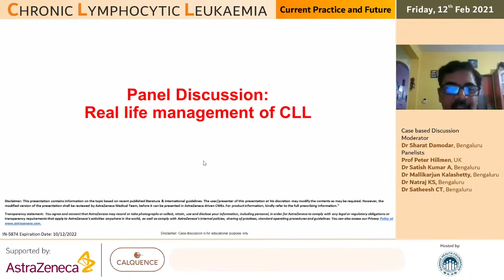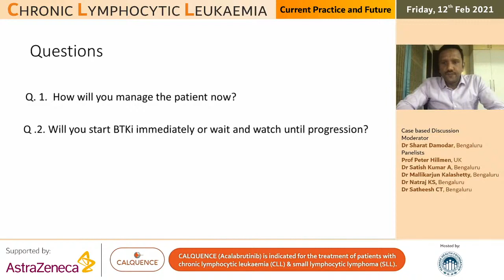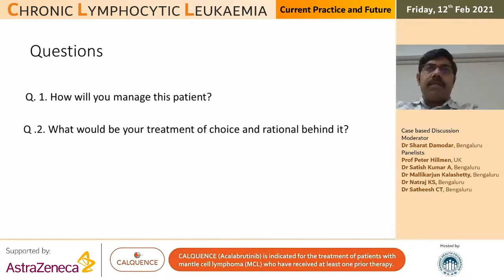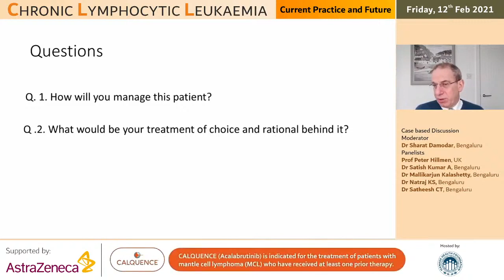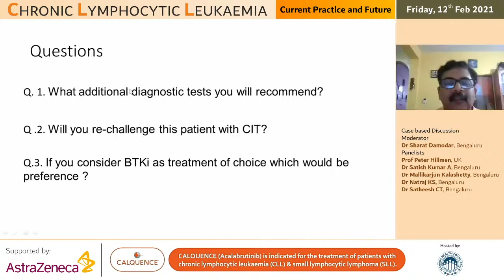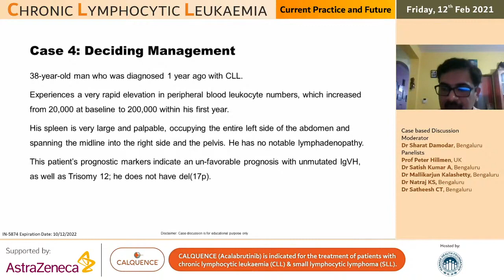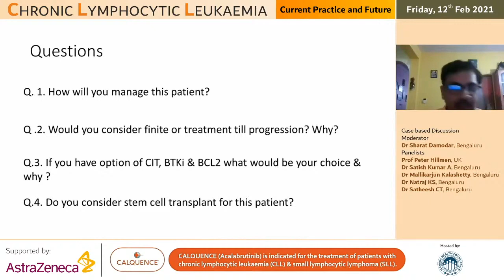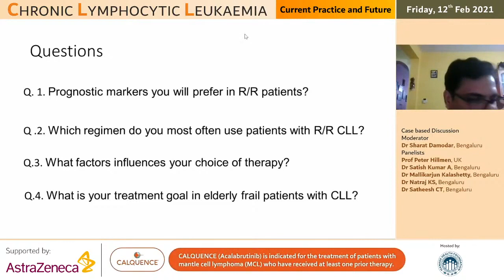Part 6 - Case based discussion - Dr. Sharat Damodar, Bengaluru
Chronic lymphocytic Leukaemia: Current Practice and Future - 12 Feb 2021

Supported by: Astra Zeneca & Thermo Fisher